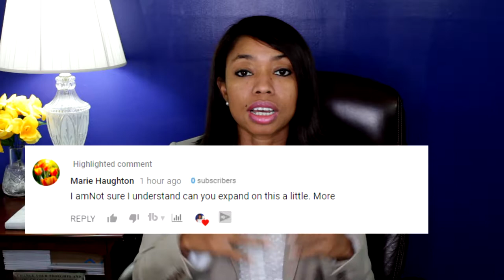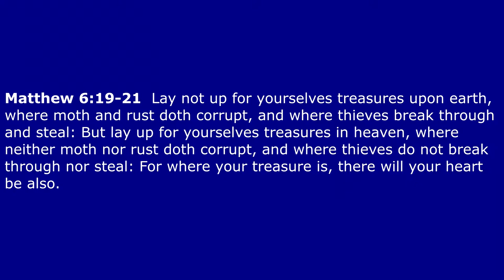Spiritual Attacks: #2 - Remove Attacks on the Body, Mind, Finances, Marriage, in Dreams.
Spiritual  Attacks: How God recovers all of your possessions from the devil, and protect them for you. Take back everything the devil has stolen from you and me.

Connect with this Ministry.

Sow into this Ministry?

Products by Apostle Michelle:

"The Mantle of Prosperity: Enter into Covenant Blessings"

"The Focus Planner"

Getting Back to Eden...
The Way has Already been Made.

Remove Attacks on the Body, Mind, Finances, Marriage, in Dreams.